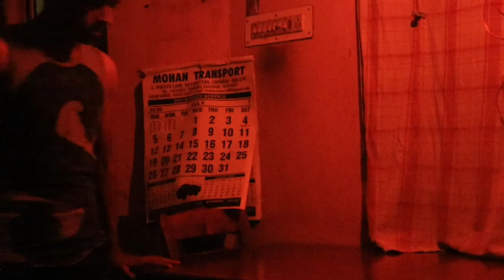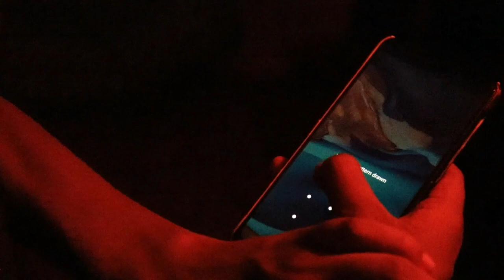Desolate🔥||The untold story of psychopath||Loneliness is a terrible disease.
A short glimpse of psychopath's story

Ur comments are valuable

Directed by:Sathya
Cinematography:Harsha
Actor:Akshay
Music copyrights owned by:Sonysouthmusic

Special thanks to:Talentina

This channel is just to prove their talents💯